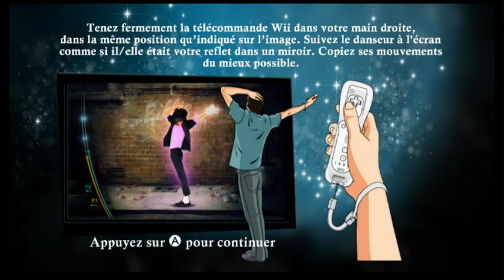Michael Jackson: The Experience - Thriller 5 étoiles (améliorée)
Thriller de Michael Jackson The Experience
Version améliorée